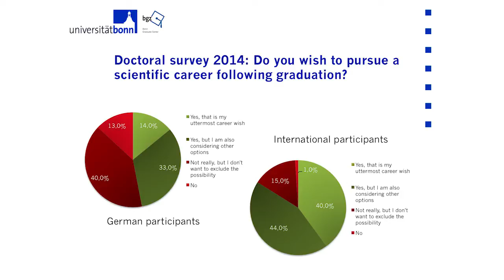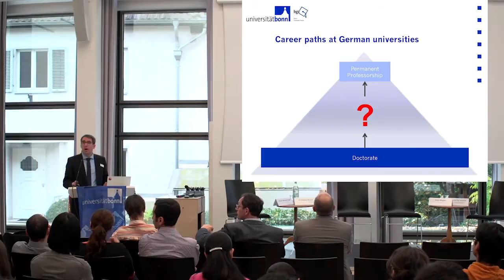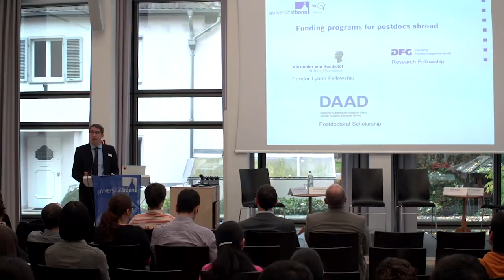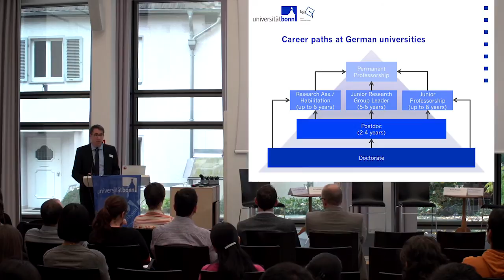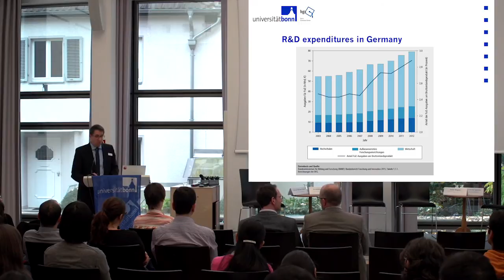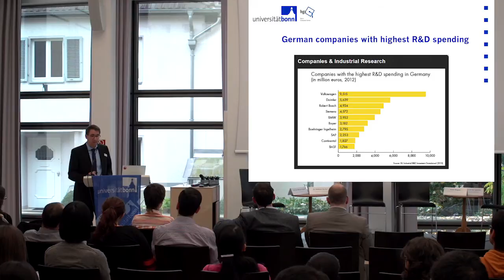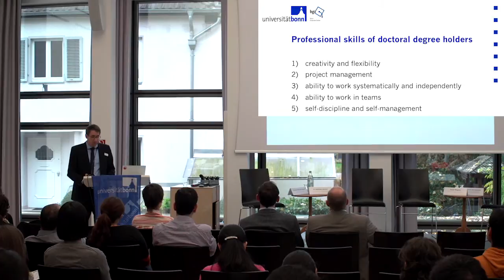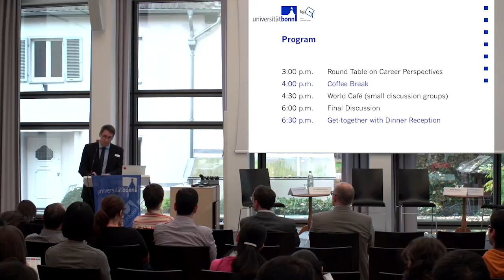Careers with a doctorate. Welcome Note: Dr. Sicks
Organized by the Bonn Graduate Center and the International Office, supported by the DAAD, the event "Career with a doctorate" addressed interests and needs of international doctoral researchers at the University of Bonn. The day offered information on the academic landscape in Germany as well as on funding opportunities for research projects beyond the doctorate. Participants discussed with experts and colleagues career perspectives with a doctorate, academic networking, integration into German society, and others.

This video recorded the Welcome Note by Dr. Kai Sicks, department for research at the university of Bonn.

Team: Ole Lentfer, Marcus Berinski